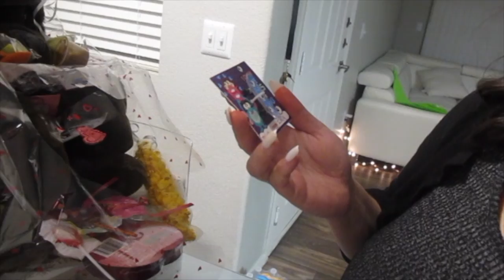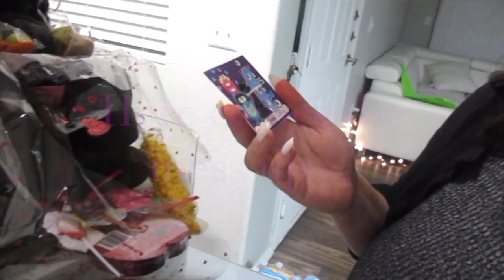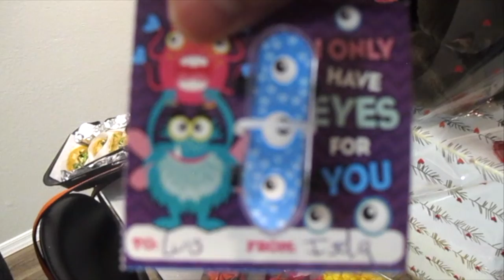VALENTINES GIFT GONE WRONG/ GIVEAWAY.....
WELCOME TO OUR CHANNEL IF YOU ARE NEW WE ARE FOREVER HIM&HER MAKE SURE TO SUBSCRIBE TO OUR CHANNEL AND WATCH ALL OUR VIDEO AFTER THIS ONE LOL AND IF YOU ARE ALREADY PART OF US THEN WELOCME BACKKKKK